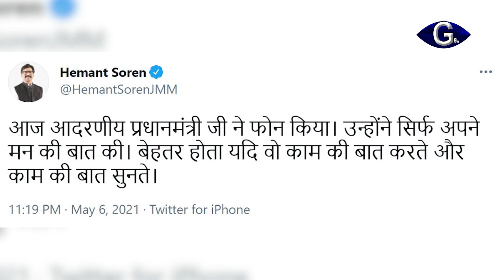మోదీపై జార్ఖండ్ సీఎం చేసిన ట్వీట్‌లో తప్పేముంది రామకృష్ణ | g9TV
సీఎం జగన్మోహన్ రెడ్డిపై సీపీఐ రాష్ట్ర కార్యదర్శి రామకృష్ణ విమర్శనాస్త్రాలు సంధించారు. స్వప్రయోజనాల కోసమే ప్రధాని మోదీని జగన్ బలపరుస్తున్నారని విమర్శించారు. మోదీ వైఖరిని ఖండిస్తూ, సీఎంలు చెప్పేది ప్రధాని వినట్లేదని జార్ఖండ్ సీఎం చేసిన ట్వీట్‌లో తప్పేముందని ఆయన ప్రశ్నించారు. ప్రధాని మోదీ, సీఎం జగన్ ఏపకక్ష విధానాలను అవలభింస్తున్నారని రామకృష్ణ ఆరోపించారు. వైఎస్ జగన్‌ చేసేది కరోనాపై యుద్ధం కాదని..తనను కాదన్న వాళ్లపై కక్షసాధింపు చర్యలే అని వ్యాఖ్యానించారు. ఏపీలో కరోనా మహమ్మారి విజృంభిస్తున్నా..కరోనాపై జగన్ ఇప్పటివరకూ ఒక్క అఖిలపక్ష సమావేశం కూడా ఏర్పాటు చేయలేదని రామకృష్ణ ఆగ్రహం వ్యక్తం చేశారు.